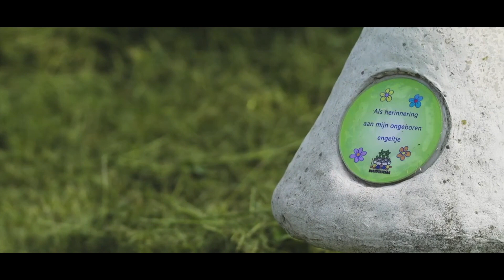Bentwoud | Provincie Zuid-Holland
Film over het Bentwoud in Zuid-Holland, gemaakt door de provincie Zuid-Holland in samenwerking met Staatsbosbeheer.